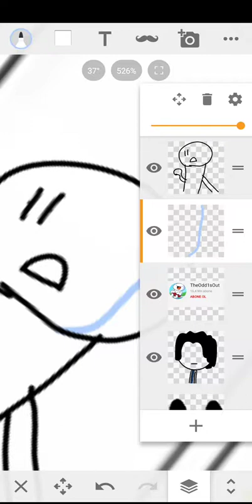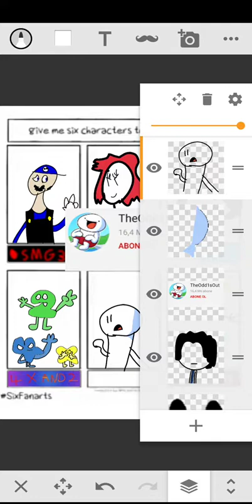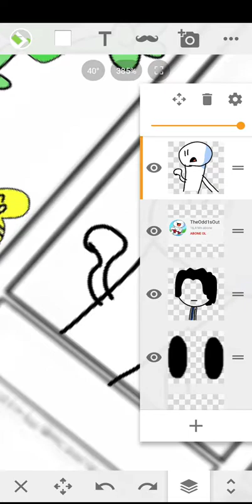İF MOON DİD THE 6 FANART CHALLENGE 6 (finale)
so far i made SMG3 ellie rose 4 x 2 alan Becker and even GİZZY GAZZA